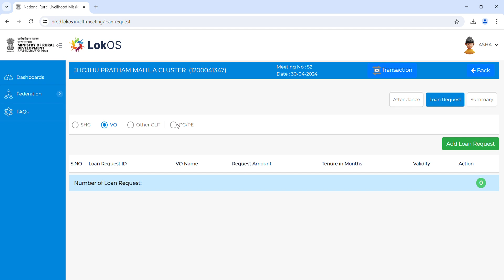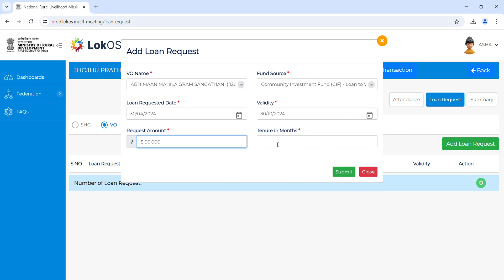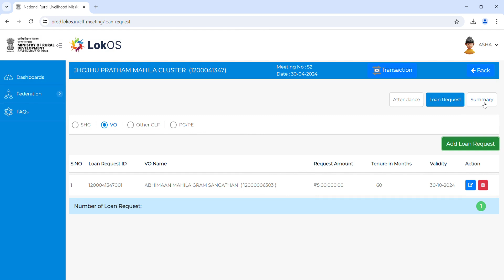LokOS web portal पर CLF Regular Meeting Part-2(Loan Request)nird